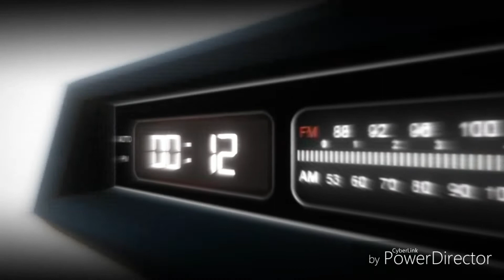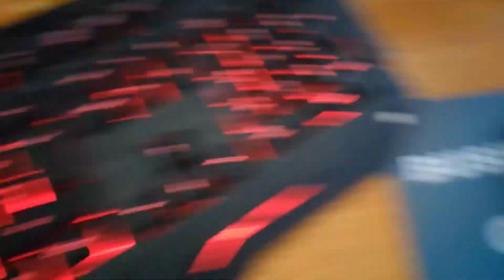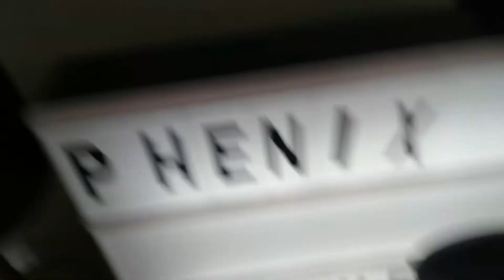présentation du setup 2019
je vous présent mon setup j’espère que vous aller aimer bon visionnage

instagrame

les bibous game

wheeling foufou